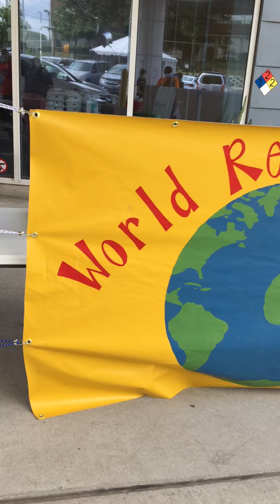KC's World Refugee Day Celebration 2020